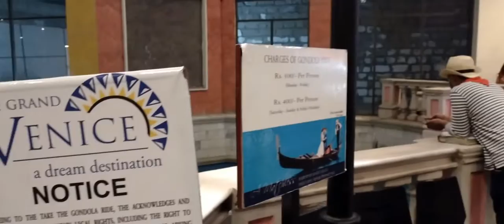venice italy romantic gondola ride - amazing 4k video ultra hdouTube · july -2022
venice italy romantic gondola ride - amazing 4k video ultra hdouTube ·  july -2022 @Enjoy Dil Se